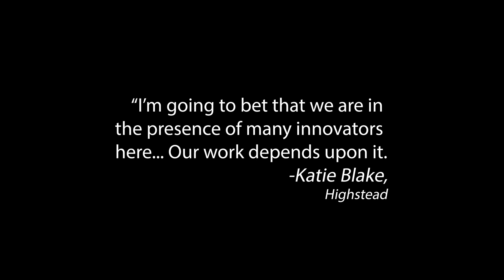RCP Network Gathering 2023 Highlights: Embracing Complexity through Partnership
Highlights from the 14th annual Regional Conservation Partnership (RCP) Network Gathering, which explored how landscape conservation efforts protect and enhance values beyond biodiversity – including land justice and community resilience.